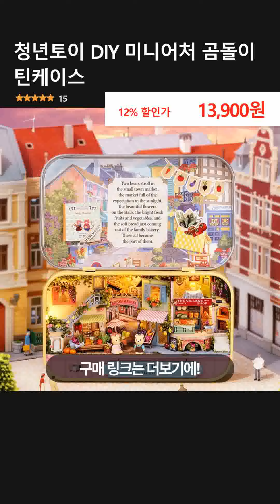청년토이 DIY 미니어처 곰돌이 틴케이스